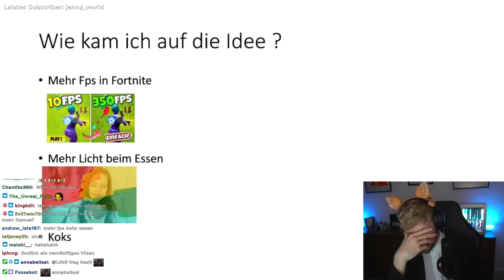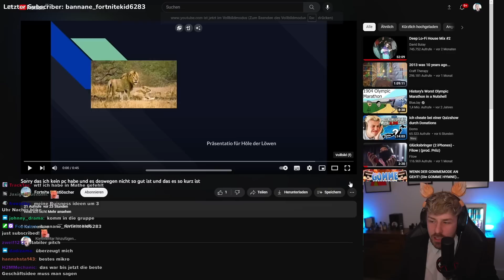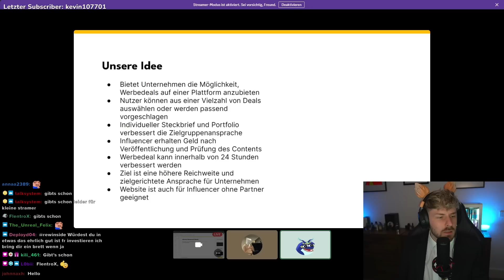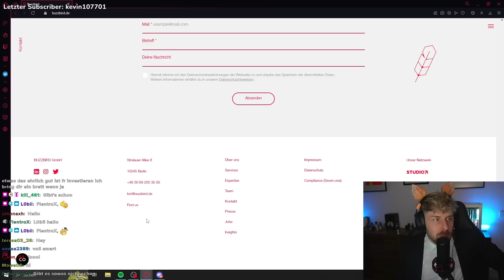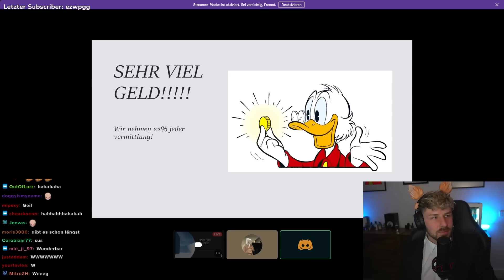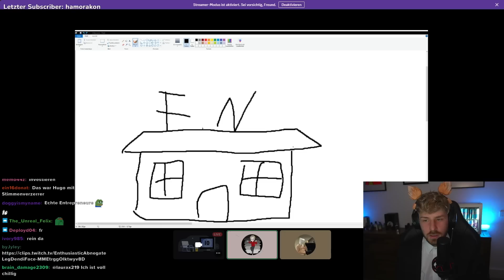Ich reagiere auf EURE LOSTEN GESCHÄFTSIDEEN (Höhle der Möwen #1)